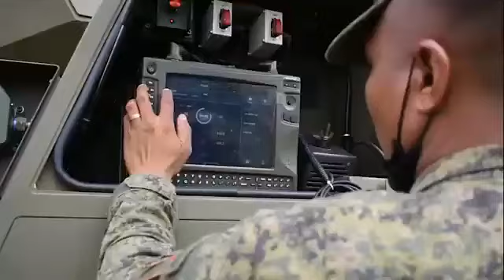The Philippine Army's ATMOS 155mm/52cal Self-Propellee Howitzer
The Philippine Army has introduced the ATMOS 155mm self-propelled howitzer in 2022 and equips the Army Artillery Regiment's 1st and 2nd 155mm Self Propelled Howitzer Batteries.